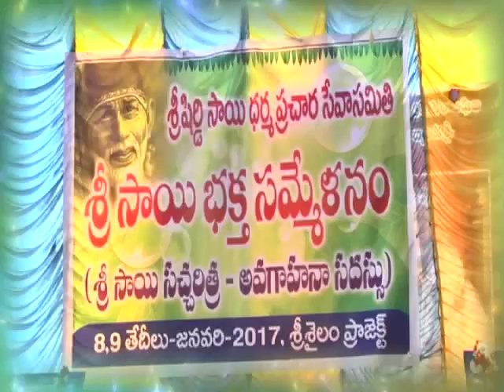Sai sathcharitha@srisailam | SAI TV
Sai sathcharitha programme at Srisailam